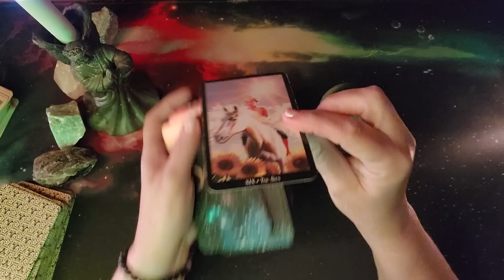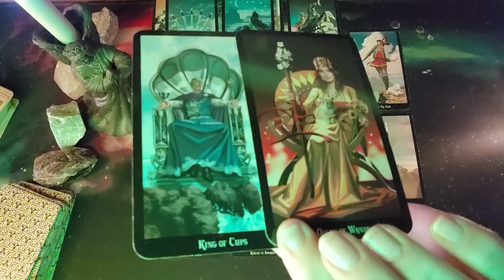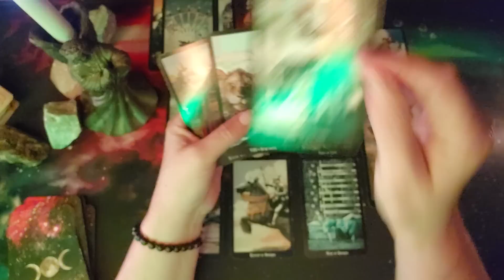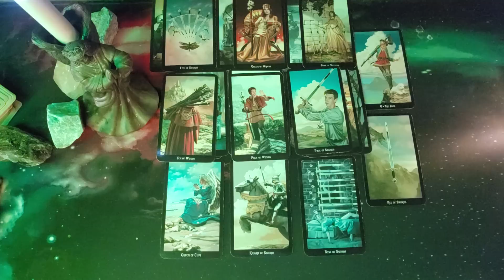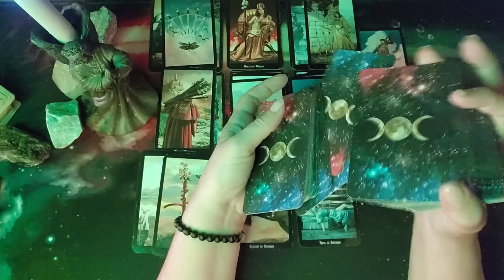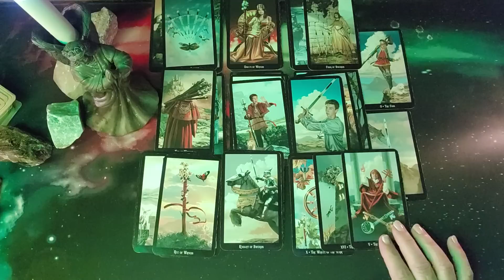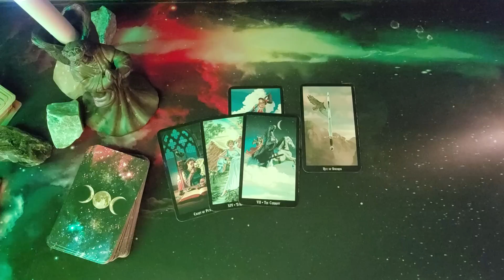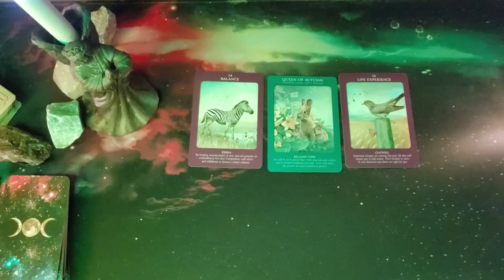Taurus ♉️ This looks EMBARRASSING 😳